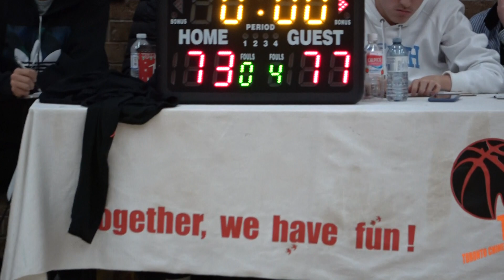Season 18 - Dec 15 - Akatsuki vs Berczy Billaz (4/4)